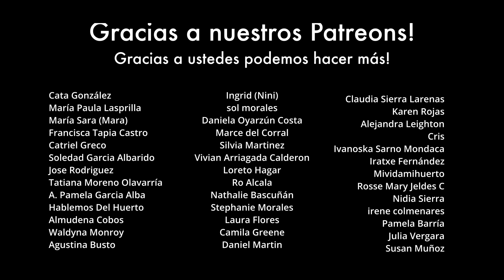Nosotros estamos bien ❤️‍🩹 🇨🇱 Pero hay muchos que no lo están | Nos Necesitamos TODOS 💚🌿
Cómo ayudar?

1. Entra a:
2. Completa con tus datos y el monto que quieres donar (TODO SIRVE!)
3. Si eres de fuera de Chile, en la casilla de Rut, completa con 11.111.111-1
4. Elegir el medio por el cual quieres donar. Hay opción Paypal.

Así de fácil es!
Todo sirve! hasta el monto más pequeño. Todos juntos podemos mucha más!